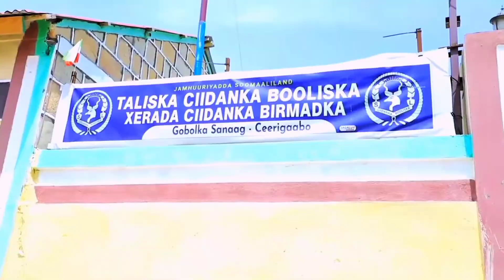CERIGABO:-Madaxweynaha sln Aya Kormer iyo Xadhig Ka Jar Ku Samyey Mashriic Dhowr ah"